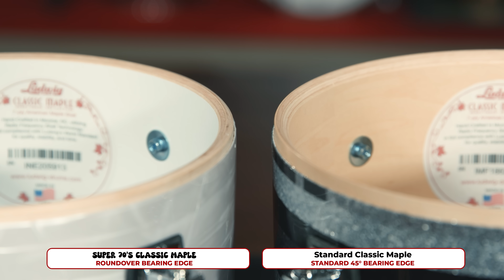New DCP Exclusive Super 70's Ludwig Drum Sets!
Our new EXCLUSIVE Super 70's Ludwig Classic Maple Drum Sets add some THUMP to the standard Classic Maple lineup by adding rounded bearing edges! Check out 4 different configurations, and find out what else makes these exclusive drums so special!

Chapters
00:00 - Intro
03:31 - 12/14/20 Supraluxe
06:35 - 8/10/12/16/22 Brass Beauty
08:56 - 12/13/16/24 Solid Tulipwood
11:35 - Bonham Config w/ Blackest Beauty

Buy the Exclusive Ludwig Snare Drums here:
Ludwig Supraphonic "Brass Beauty" Snare Drum 14x6.5 - DCP Exclusive!

Ludwig "Supraluxe" Chrome Over Brass 8-Lug Snare Drum w/COB Hoops - DCP Exclusive!

Ludwig Limited Edition Solid Ply Tulipwood Snare Drum 14x6.5 Golden Slumbers - DCP Exclusive!

Ludwig "Blackest Beauty" Snare Drum 14x6.5 DCP Exclusive!

Buy the Paiste 602 Cymbals here:
Paiste Formula 602 Medium Crash Cymbal 18"